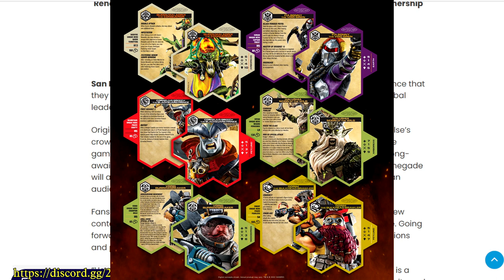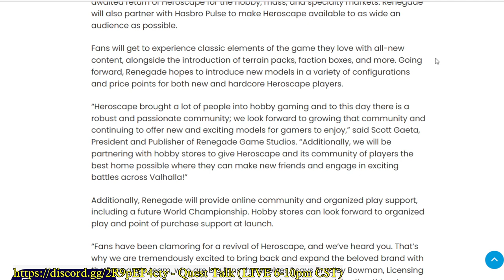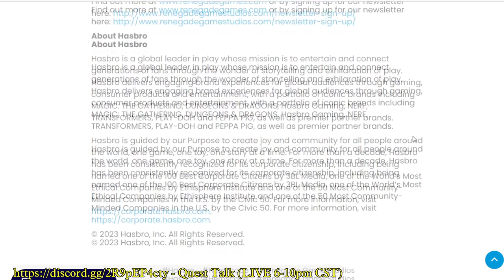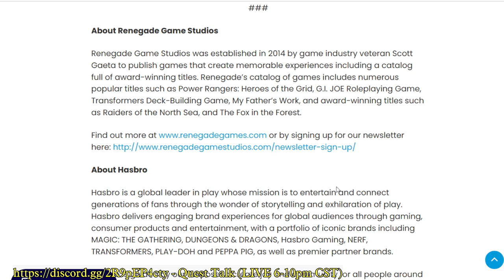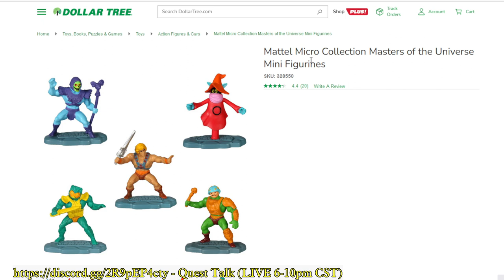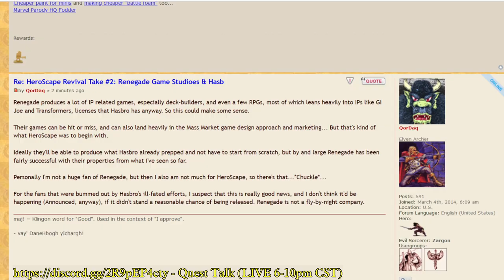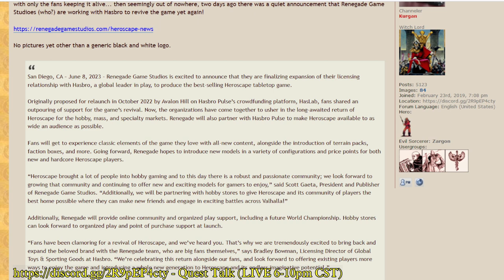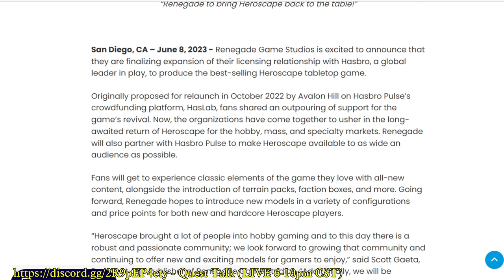HeroScape Revival Take #2: Renegade Games in 2024?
Exciting news for HeroScape fans, Renegade Games Studios announced on their website on 6/8/23 partnering with Hasbro to revive the 2004's popular mainstream expandable wargame, after the 2022 Haslab crowdfunding campaign failed. Darkhawk & I discuss the news...

Thanks to Karl Casey @WhiteBatAudio  for our music and the fans in discord for sharing the news!

00:00:00 HeroScape News!

The Quickening or the Renegade Version?